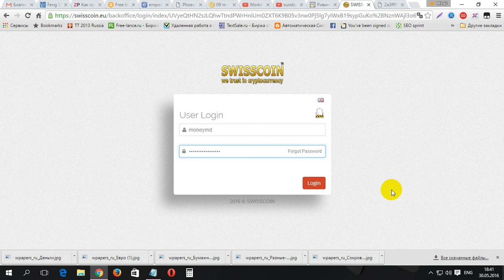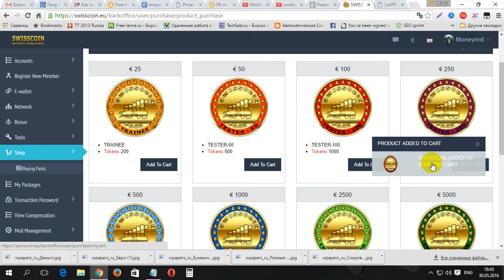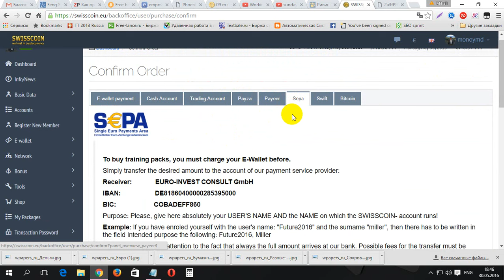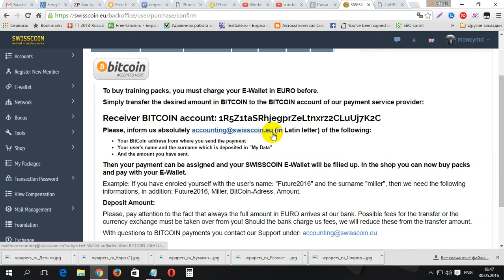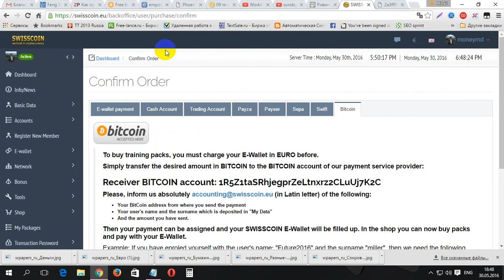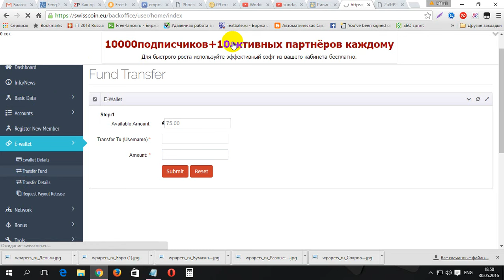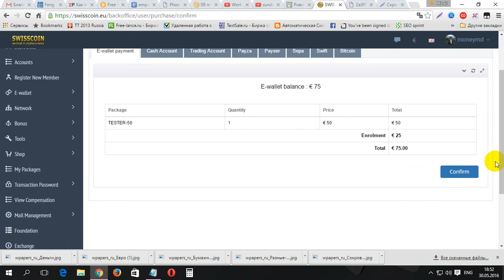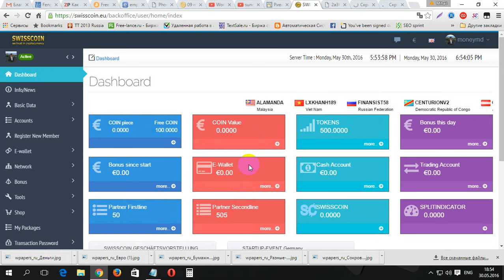Cum depunem banii la SwissCoin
Cum depunem banii la SwissCoin. Pentru inregistrare la SWISSCOIN folosim linkul dat